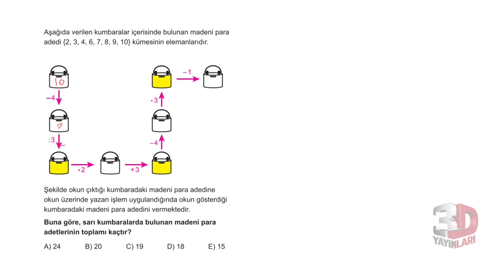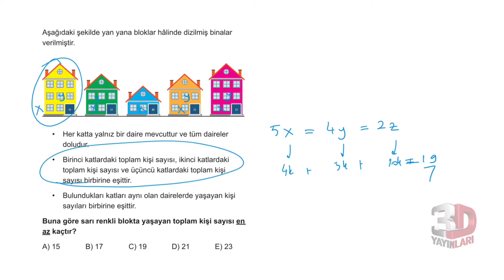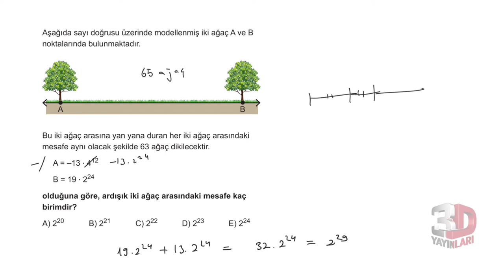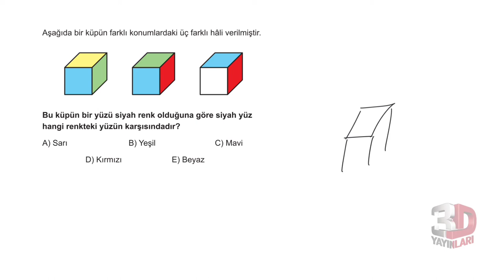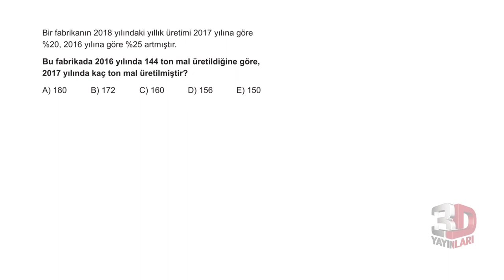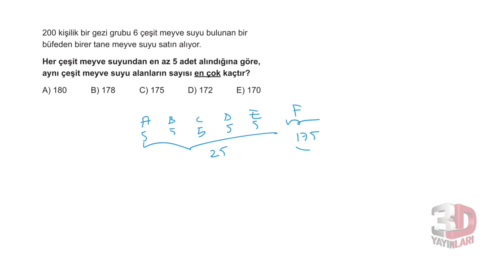3D TYT MATEMATİK TÜMEVARIM-3 TEST -1